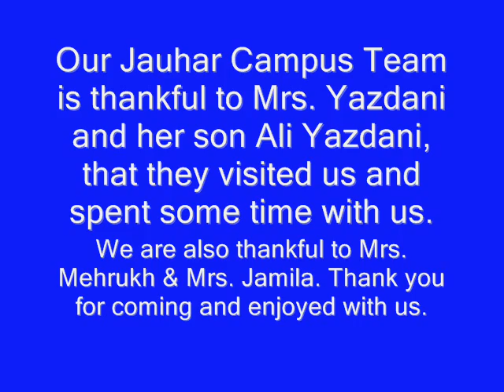White House Grammar School- Jauhar Campus - Album 3 Spring Gala - 14th March 2010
This is album no. 3. White House Grammar School - Jauhar Campus celebrated Spring Gala program on 14th Of March 2010.